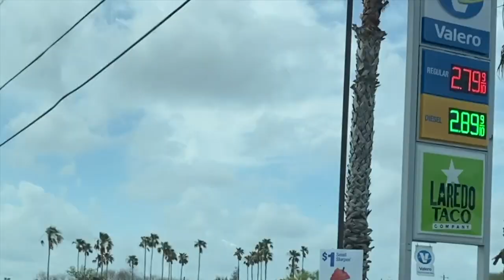Electric Tacoma Horror Story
Electric Tacoma Horror Story!  You can't make this stuff up!  What do you think?

LET'S SEE YOUR TRUCK!

Looking for a RobMotive channel logo decal?  $6 Ea shipped in the US and $7 outside the US.  Perfect for the rear window👍🏼

Check out 3b Makers on Etsy for grille light holders

AMBER GRILLE LIGHTS ad: LED Grille Lights Amber Yellow with Fuse for Tacoma TRD PRO Front Grille 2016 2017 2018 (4PCS, Amber Shell with Amber Light)

NO DRILLE HOOD DAMPERS/STRUTS ad: Sokietech Shock Spring Strut Rod Prop Lift Support Gas Hood Damper Kit for 2016~2021 Toyota Tacoma N300 Pickup Truck

TOYOTA TACOMA MODS ON THE CHANNEL

TACOMA SPORT BAR
(Commissions Earned)
THE SPORT BAR ad
Black Horse Gladiator Universal Roll Bar Modular GLRB-03B - Compatible with 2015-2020 Toyota Tacoma -Chevy Colorado- GMC Canyon

SEAT GAP FILLER (BLACK) ad: Drop Stop - The Original Patented Car Seat Gap Filler (AS SEEN ON Shark Tank) - Set of 2 and Slide Free Pad and Light

VIAIR COMPRESSOR 88P ad: Viair 00088 88P Portable Air Compressor

RECOVERY BOARDS ad: Ayleid Off-Road Recovery Traction Board Track Tire Ladder Mat for Sand Snow Mud Tire Traction Tool 4WD Blue(Set of 2)ad
Sold by: Ayleid

HITCH LOCK ad: METOWARE Trailer Hitch Receiver Lock Pin, 5/8" Dia, 4” Long Heavy-Duty Lock, Black Pin Hitch Receiver Lock for Class III IV Hitches, Trailer, Truck, Car, Boat (1 Pack)

ARMREST TRAY ad: JKCOVER Center Console Accessory Organizer Compatible with Toyota Tacoma 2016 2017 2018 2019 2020, ABS Material Armrest Box Insert Tray

TWEETERS (IN DASH) ad: Genuine Subaru H631SFJ100 Tweeter Kit

KICKER FRONT DOOR SPEAKERS ad: 2 New Kicker 43DSC69304 D-Series 6x9 360 Watt 3-Way Car Audio Coaxial Speakers

TAIL LIGHTS (SMOKED)ad: Raptor Style Tail Lights Fits 2016+ Toyota Tacoma

BRACKETS TO ADD D-SHACKLES#ad: All Sales 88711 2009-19 Toyota Tacoma Demon Bracket

BED MAT#ad: Toyota Accessories PT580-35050-SB Bed Mat for Short Bed Tacoma Models

DOCUMENT HOLDER#ad: ESSENTIAL Car Auto Insurance Registration BLACK Document Wallet Holders 2 Pack - [BUNDLE, 2pcs] - Automobile, Motorcycle, Truck, Trailer Vinyl ID Holder & Visor Storage - Strong Closure On Each - Necessary in Every Vehicle - 2 Pack Set

HITCH PLUG#ad: TOYOTA Genuine Accessories PT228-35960-HP Receiver Tube Hitch Plug

BED PAINT FOR SKID PLATE MOD#ad: Rust-Oleum, Black 248914 Truck Bed Coating Spray, 15 oz, 15-Ounce

MY LIFT SETUP
My Tacoma Lift On The FRONT:
(Commissions Earned)

ReadyLift 69-5531 SST Lift Kit w/Shocks 3 in. Front/2 in. Rear Lift w/Bilstein Shocks SST Lift Kit w/Shocks

My Tacoma Lift On The REAR
Bilstein 24186728 Rear Shock Absorber for Tacoma